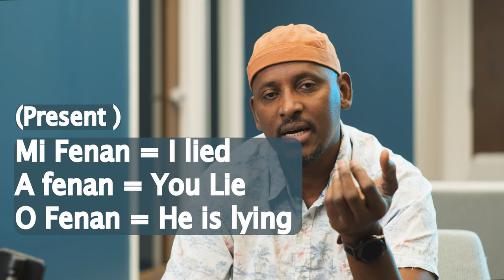BIG FAT LIE = FEWRE MAW NDE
Today we learn everything about Lying. This is something you can use casually in your day to day conversations.